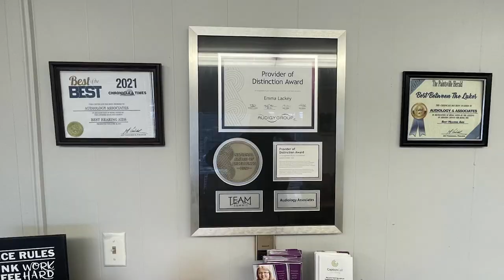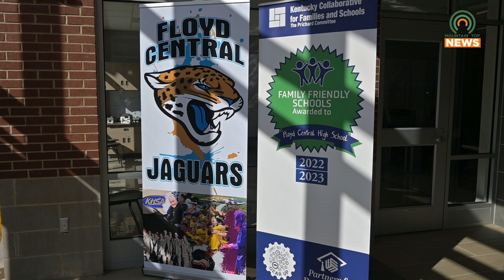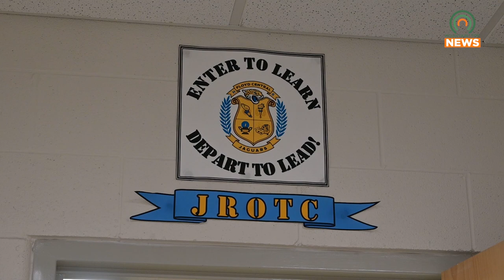Floyd Central High School Sees an Uptick in Students Applying for the Military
Floyd Central High School has been seeing a rising number of students applying for military careers.